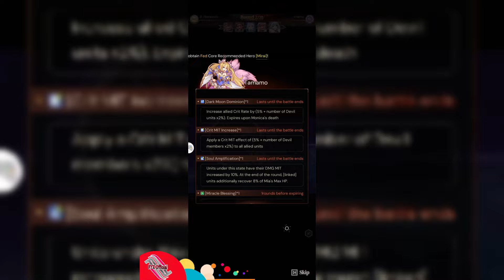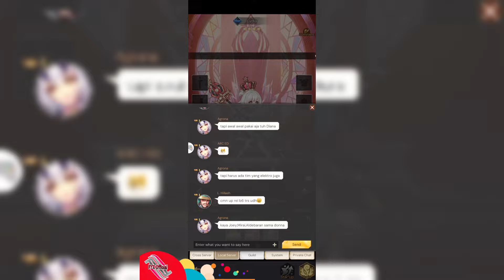Eden Fantasia: Idle Goddess ( OFFICIAL RELEASE ) Gameplay Android_IOS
Eden Fantasia: Idle Goddess
Size : 212 M
Language : English

Before, Eden was the paradise of the gods.

But the long-brewing forces of darkness have finally consumed it. A human, summoned by Gaia into the world of Eden, embarks on a legendary adventure! He vows to lead the gods and fight alongside captivating waifus... The enthralling story of intertwined fates begins here.